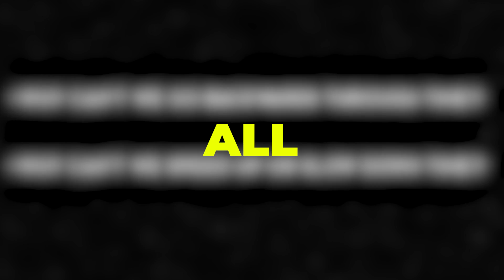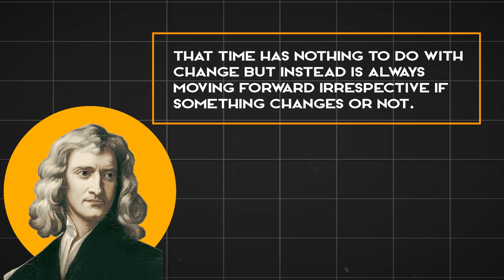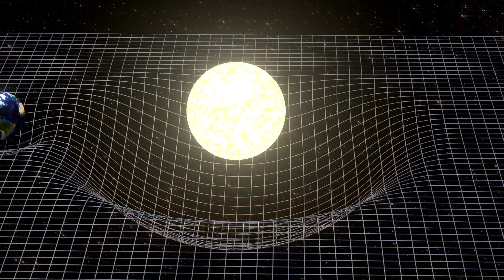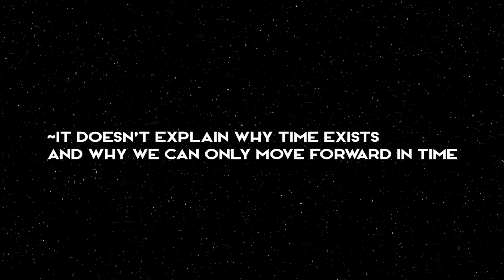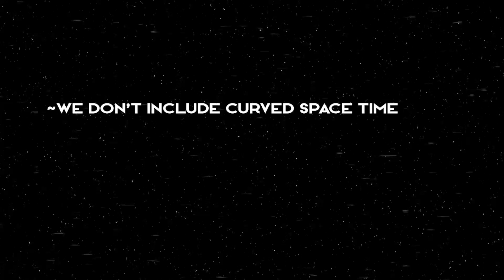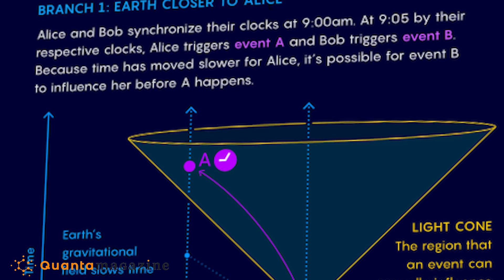Everyone is WRONG about TIME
Here we dive into the fascinating world of time in this exploration of what we know, what we don't know, and what physicists around the world are working to understand. From the ancient philosophers who first grappled with the concept of time, to the revolutionary theories of Einstein and the mind-bending ideas of quantum mechanics, we'll take you on a journey through the scientific story of time. We'll look at the contradictions and mysteries that remain, such as why time only moves in one direction, and whether time travel could ever be possible. Whether you're a science enthusiast or just someone who's ever wondered "what is time, really?", this video will provide a fascinating insight. Follow us on this journey and don't forget to check out the references listed for a deeper dive into each topic!

📚 References